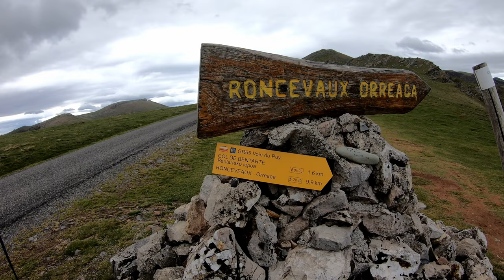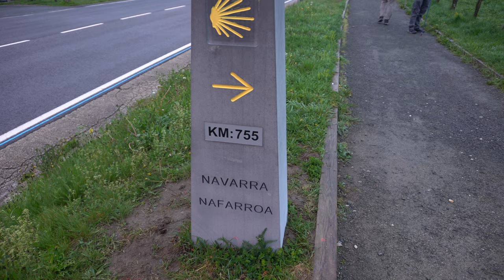Walking the Camino de Santiago: Part 1- Camino Frances- Crossing the Pyrenees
Walking the Camino de Santiago is a once in a life time experience. In this week's episode we tackle the hardest part of the Camino Frances, the first two days up and over the Pyrenees Mountains and the descent into Zubiri. The South of France and the North of Spain are some of the most beautiful mountain landscapes in the world! The first phase of the camino isn't easy, but it's so stinking pretty! In this series, we'll show you the best albergues on the Camino, where to stay, and share all our Camino tips too!